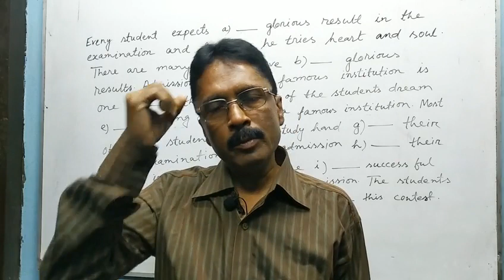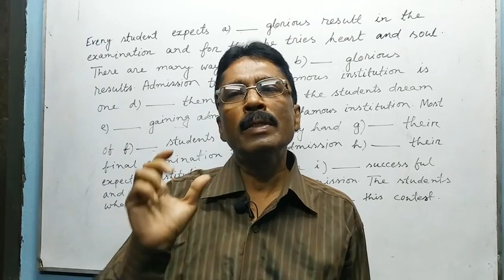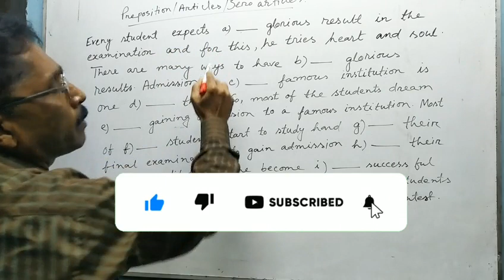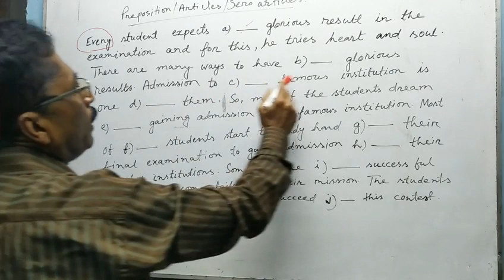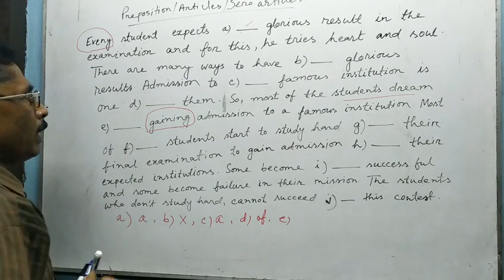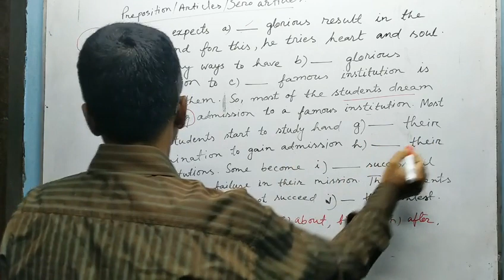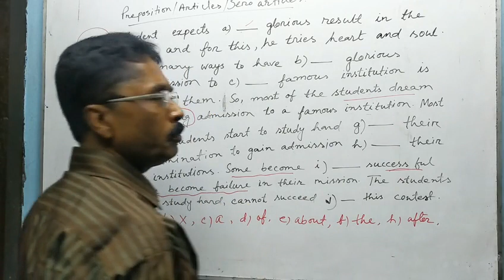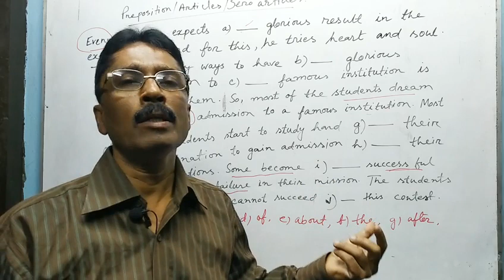Easy Solution Of Filling The Blanks Using Preposition Or Articles Or Zero Article| English Grammar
Dear viewers / learners / Guys,
Please, watch the video where I have taught you about the technique of filling up the blanks without clues using Nouns, Adjectives, Adverbs, and Verbs. I have also taught you some techniques of grammatical points in this video. If you understand the video matter, you can successfully make solution of filling the blanks all types. In this way, you have to know the use of parts of speech specially Noun, Adjective, Verb and Adverb clearly. After watching the video you can understand the video matters clearly. Thanks.